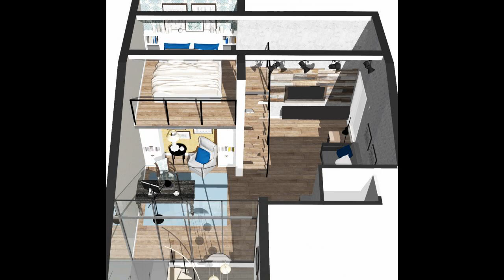Продажа, 3-к.квартира, двухуровневая, ЖК "Горо...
Цена: 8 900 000 Руб.
Предлагаем рассмотреть 2-х.уровневую 3-к.квартиру у пруда в тихом спальном районе города Химки. Вам понравится шикарная планировка - распашонка. Квартира расположена на 5 и 6-ом этажах (2 Уровня!), площадь 102 кв.м, 2 санузла, лоджия с прекрасной по возможностью организовать зону барбекю. Важный момент: сделан частичный ремонт - стяжка полов, выравнивание стен, выложена плитка в сан.узле на 1 уровне и прочие черновые работы. Остались только приятные хлопоты по декору квартиры. Имеется дизайн проект, сделанный одним из известных дизайнеров (можно придерживаться его). Строительный материал частично закуплен. По проекту продумана каждая зона квартиры: гардеробная, кабинет, зона отдыха и релакса. Ремонт можно закончить через 1-2 месяца. В стоимость квартиры включено паркинг-место мест о на охраняемой многоуровневой подземной парковке. ЖК "Город набережных", расположенном всег...